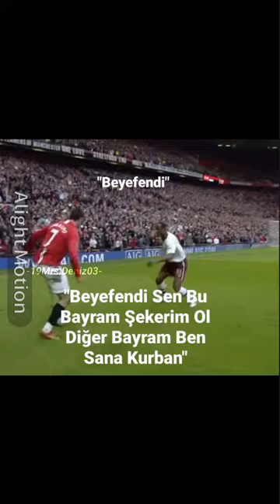ronaldo futbol shorts shortsvideo youtube youtubeshorts